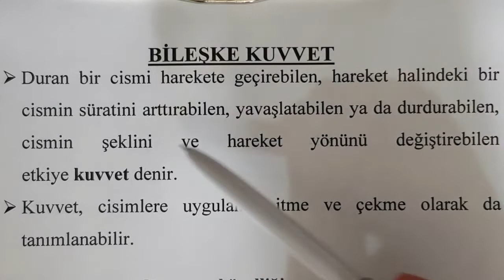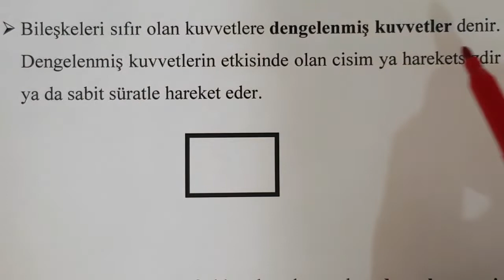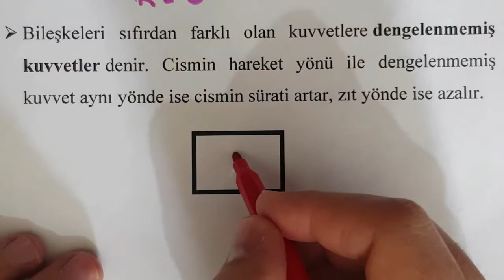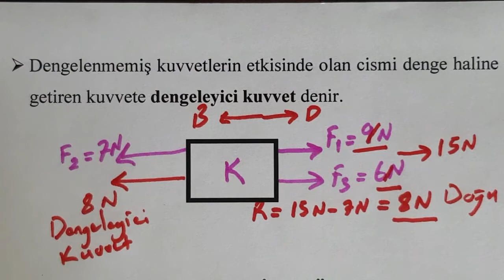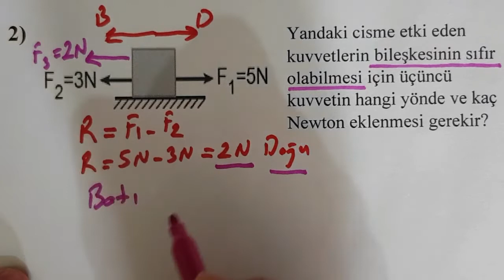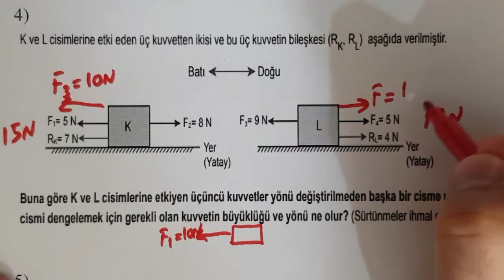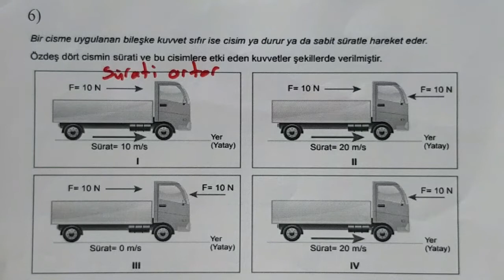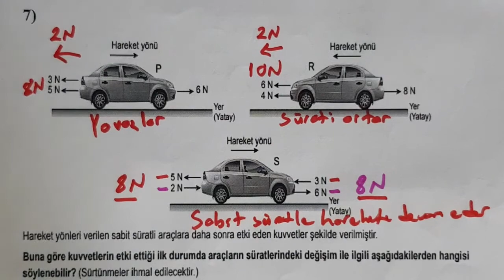Reşat Hoca İle Bileşke Kuvvet ve Örnek Sorular